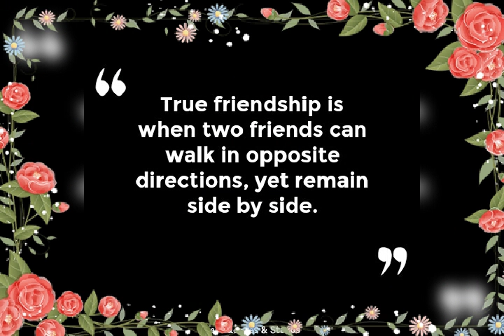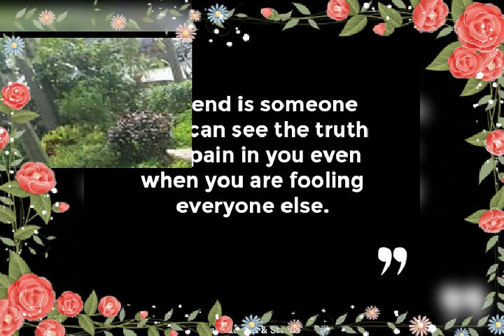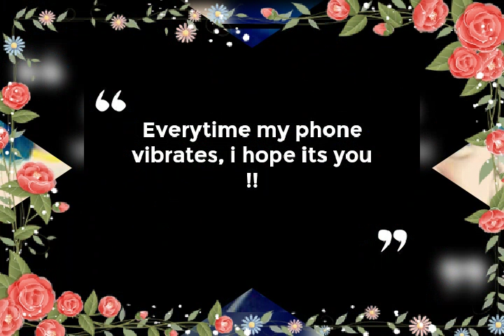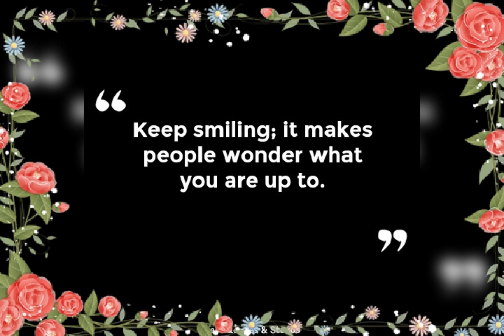Forever bross # Swaaaagg😊😊😂😂😂